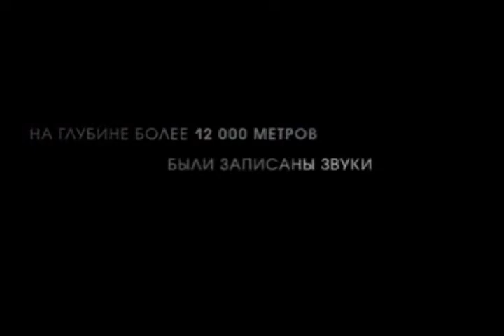The Superdeep Russian horror survival movie trailer 2020